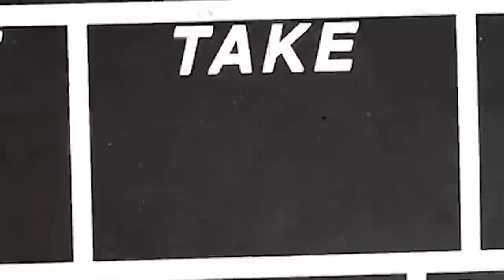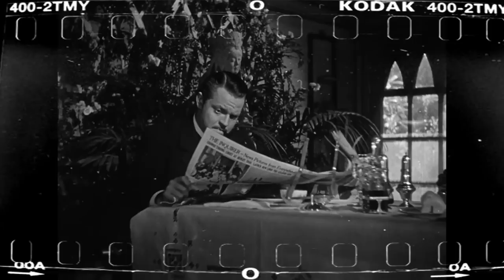10 MOST Fiery Rivalries from Hollywood's Golden Age You Need To Know Now!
Have you ever wondered what happened when the biggest stars collided during Hollywood's Golden Age?

Don't miss out the scorching rivalries that ignited silver screen in "The 10 Most Fiery Rivalries from Hollywood's Golden Age You Need To Know Now!"